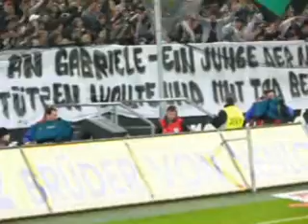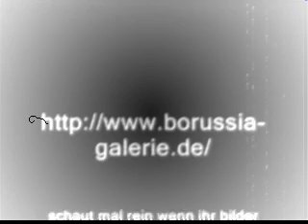Saison 07/08 mg - Offenbach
Freitags abvend  2  liga:) tut schon weh